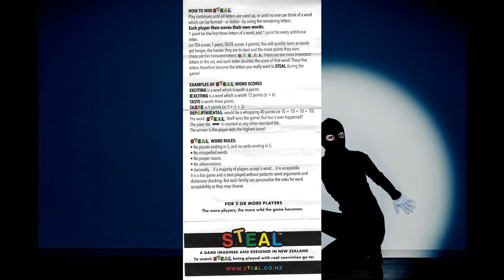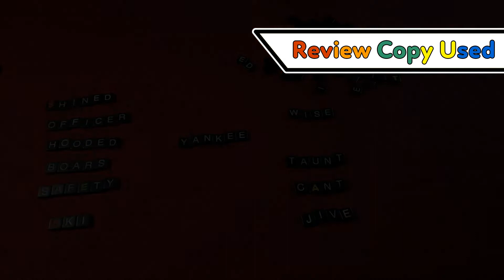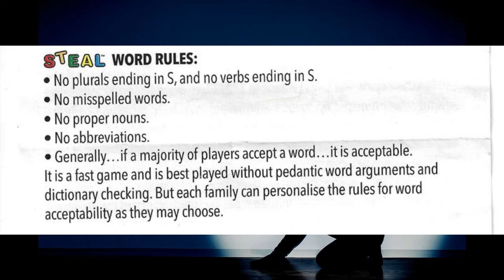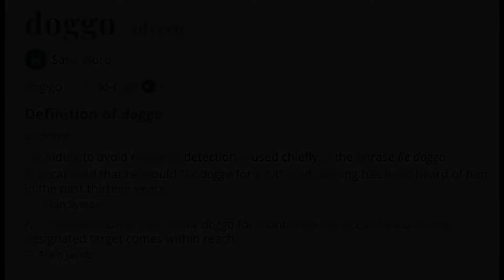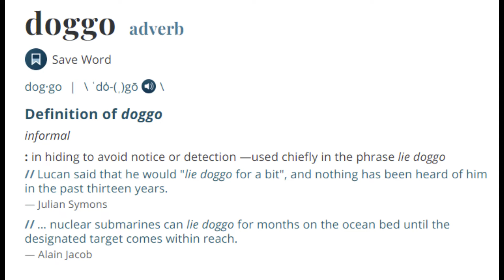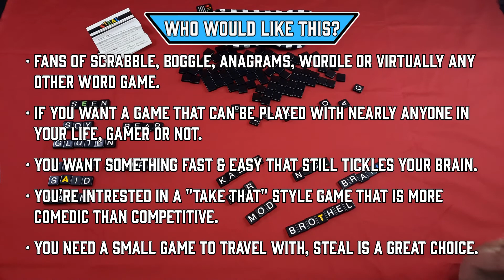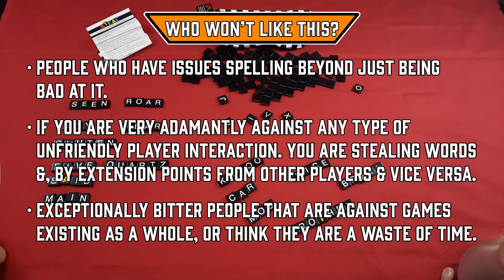STEAL Board Game Review: The Greatest Word Game You've Never Played!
It's rare for a lighter game to captivate my attention, but STEAL certainly stole my heart. STEALis a word game about stealing words from your friends! It is a self-published game by a small team in New Zealand!

You can find a written version of this review on my

Gideon's Bias
Review Copy Used: Yes
Number of Plays: 20+
Player Counts Played: 2, 4 and 5
Fan of Genre: No
Fan of Weight: No
Gaming Groups Thoughts: Loved it!

STEAL Information
Publisher: STEAL NZ
Designers: Neil Charles-Jones & family
Player Counts 2-8
Genre: Word Game/Party Game
Weight: Light
Price: $32.90

00:00 Overview
02:02 Components and How it Works
03:43 Stealing our Attention
05:27 Verdict
07:09 My Perspective
08:45 Pros & Cons
09:30 Who Would Like or Dislike STEAL?
10:36 Like and Subscribe Please!